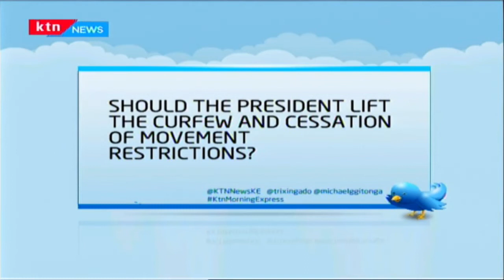Whitehouse fear resurgence of Coronavirus amid protests | Press Review